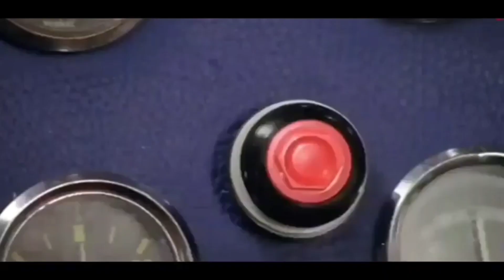Can I Kill My Enemy by PLAYING Games IN AAA SMP | Minecraft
Can I Killed My Enemy By Game | AAA SMP | Minecraft

creadit= @NizGamer